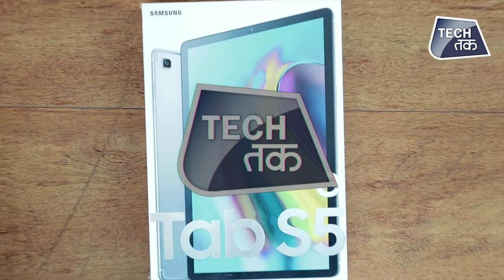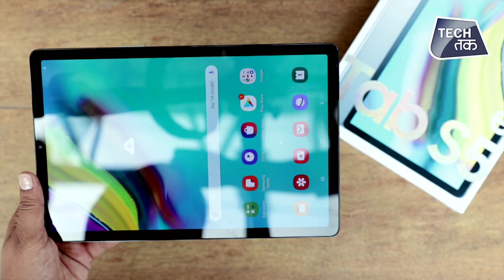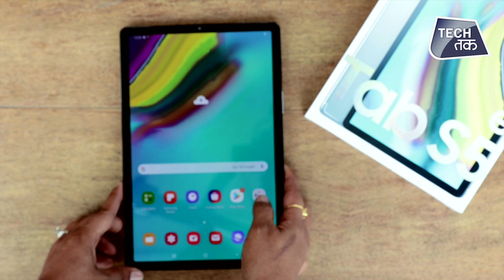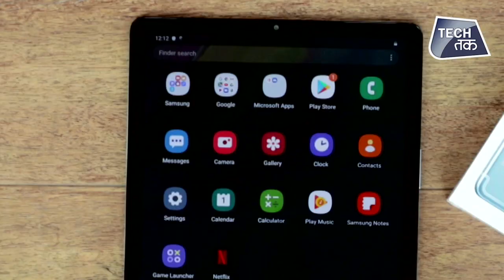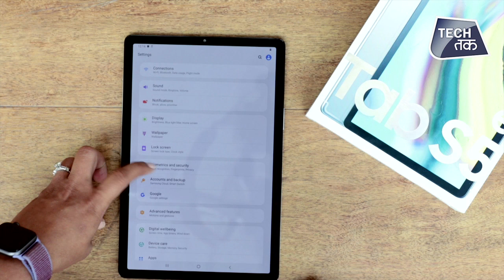Samsung TAB S5e : अबतक का सबसे पतला TAB: First Look | Tech Tak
Samsung Galaxy Tab S5e and Galaxy Tab A 10.1 have been launched in India today. Both new Galaxy Tab models run Android 9 Pie with One UI on top. Key highlights of the Galaxy Tab S5e include a 5.5mm metallic body, Super AMOLED display, quad speaker system tuned by AKG, DeX support, and an octa-core Qualcomm Snapdragon 670 SoC. The tablet also has slim bezels and monochromatic finishes that reminds us of the iPad Pro. Further, there is an optional Book Cover Keyboard that connects with the Galaxy Tab S5e through its built-in pogo pin connector. The Galaxy Tab A 10.1, on the other hand, has an LCD panel, stereo speakers with Dolby Atmos surround sound technology, and an octa-core Exynos 7904 SoC.
The Samsung Galaxy Tab S5e price in India starts at Rs. 35,999 for the Wi-Fi only model, while it goes up to Rs. 39,999 for the Wi-Fi + LTE variant. The tablet comes in Black, Gold, and Silver colour options and is already available for purchase in the country through Samsung Opera House, multi-brand stores, and Samsung Online Store. The Wi-Fi only variant of the Galaxy Tab S5e is also available through Amazon.in, whereas its Wi-Fi + LTE option has been sold through Flipkart.

As a launch offer, initial customers purchasing the Galaxy Tab S5e are eligible to redeem the Book Cover Keyboard worth Rs. 7,999 at Rs. 3,500.

Samsung Galaxy Tab S5e specifications, features
The Samsung Galaxy Tab S5e runs Android 9 Pie and features a 10.5-inch WQXGA (2560x1600 pixels) Super AMOLED display with a 16:10 aspect ratio and 81.8 percent screen-to-body ratio. Under the hood, the tablet has the Snapdragon 670 SoC, coupled with 4GB RAM. There is also 64GB of onboard storage that is expandable via microSD card.

Samsung has provided the AKG-tuned quad speaker system on the Galaxy Tab S5e that is powered by Dolby Atmos 3D surround sound technology. The tablet also comes preloaded with the company's DeX mode that enhances its productivity. The dedicated mode brings a new UI that is touted to support 20 windows operations on a single screen. There are also features such as drag and drop support to provide a notebook-like experience. Moreover, users can enable the DeX mode simply by connecting the Galaxy Tab S5e with the Book Cover Keyboard.

In addition to the DeX mode, the Galaxy Tab S5e has a Call-Message Continuity feature that allows users to answer a call or reply to a message that they receive on their Galaxy phone directly from the tablet. There is also a Family Share feature to enable sharing between multiple Samsung accounts. Further, the tablet supports Face Recognition and Fingerprint scanning.

The Galaxy Tab S5e sports a 13-megapixel camera sensor at the back and an 8-megapixel camera sensor at the front. In terms of connectivity, the tablet has Wi-Fi 802.11ac, Bluetooth v5.0, GPS/ A-GPS, USB Type-C (Gen 3.1) port. Onboard sensors include an accelerometer, fingerprint sensor, gyroscope, magnetometer, hall sensor, and an RGB light sensor.

The Galaxy Tab S5e packs a 7,040mAh battery that is rated to deliver 14.5 hours of video playback time on a single charge. The battery also supports fast charging. Besides, the Wi-Fi only variant weighs 400 grams, and the tablet measures 245x160x5.5mm.